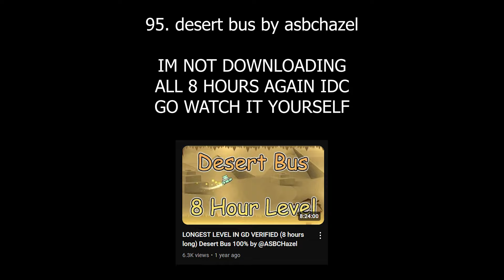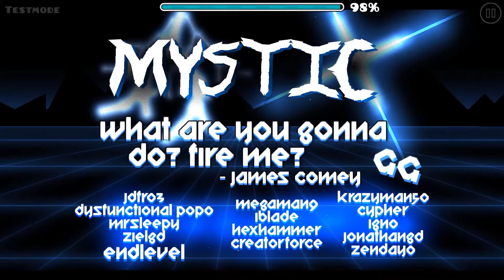my top 100 favorite levels of ALL time [PART 1]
things about this video:
-only main servers for the sake of keeping things simple. if stuff is reuploaded on main servers ill include it
-only levels that are relatively possible and that are publicly accessible
-i probably forgot a billion levels and i suck at ranking

IDs:
#100: 75718490
#99: 90164421
#98: 68908396
#97: 19564763
#96: 80007895
#95: 90536216
#94: 90927763
#93: 75873131
#92: 15855959
#91: 34057654
#90: 4192768
#89: 15122517
#88: 86084399
#87: 74752030
#86: 35738539
#85: 39543090
#84: 78656039
#83: 94664563
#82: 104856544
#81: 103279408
#80: 83176360

footage used:
Twisted wonderland zell1nk7 ethnova mix xxxmylevelxxx papa johns cool cat Lullaby Big boned Mystic =VPcjyLMgE9g Daydream Limbo Lit fuse Ditched machine Black blizzard Psychosis Observatory Lumity club Desert bus ligmo The furious Frozen cave Crazy funk 3 Freedom19

geometry dash,nifty,niftycat,favorite levels,niftys favorite levels,niftys top 100,niftys top 100 favorite levels,my top 100 levels of all time,part 1